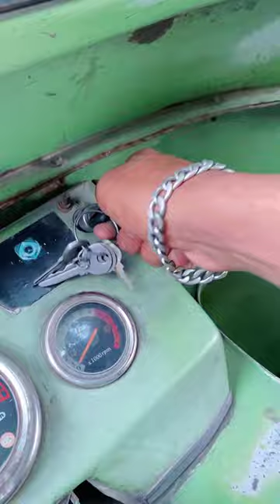Kabhi auto rickshaw ma bathay ho?